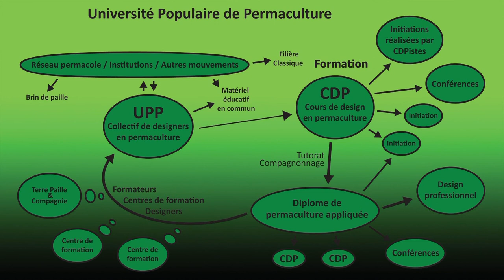Permaculture avec les terre-pailleux - Enseignement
C'est le tout dernier moment pour participer au financement de l'Arche de Néo

À minuit ça sera terminé!!